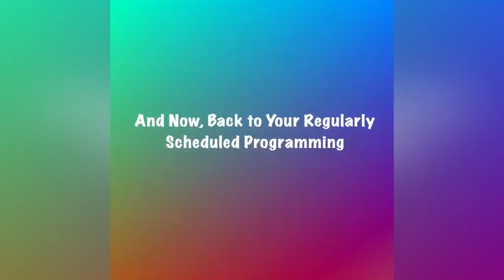Uncommon Houseplant Haul & Storytime || How I Got 5 Plants for the Price of 2 + Plant Trivia!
Heyyyy Plant Friends!!
Did you know Breonna Taylor’s killers STILL have not been charged?? ✊🏽❤️

🌿In this week’s video, I regale you with the wild tale of how I got 5 plants for the price of 2 from PlantBar! We also review the plants I hauled from curbside pickup at their Richmond location, and do a super deep cut into the world of plant nerdery re: McColley’s Finale! Do you enjoy obscure plant trivia and beautiful uncommon houseplants?? Then this might be the place for you!